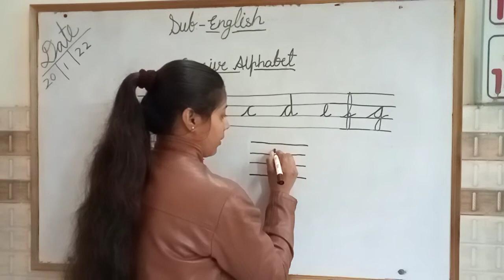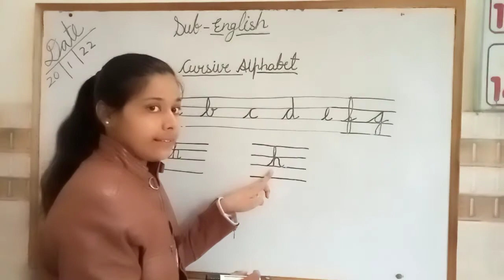Nursery English.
Cursive Alphabet (a to h).